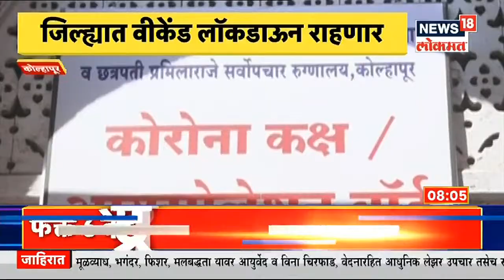Unlock करण्याची घाई नको! मुख्यमंत्र्यांच्या जिल्हाधिकाऱ्यांना सूचना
महाराष्ट्रात पॉझिटिव्ही रेट आणि ऑक्सिजन बेड्सची संख्या लक्षात घेत टप्प्याटप्प्याने लॉकडाऊन हटवला जातो आहे. पण अनलॉकच्या या टप्प्यात 7 जिल्ह्यांनी अधिक काळजी घेण्याची गरज आहे.राज्याचा पॉझिटिव्हिटी दर 0.15 इतका कमी झाला आहे. मात्र या सातही जिल्ह्यांचा दर त्यापेक्षा दुप्पट-तिप्पट आहे, असं आरोग्य विभागाचे अतिरिक्त मुख्य सचिव डॉ. प्रदीप व्यास यांनी सांगितलं.यातील 3 जिल्हे कोकण, 3 पश्चिम महाराष्ट्र आणि एक मराठवड्यातील आहे. यामध्ये रायगड, रत्नागिरी, सिंधुदुर्ग, सातारा, सांगली, कोल्हापूर आणि हिंगोलीचा समावेश आहे.